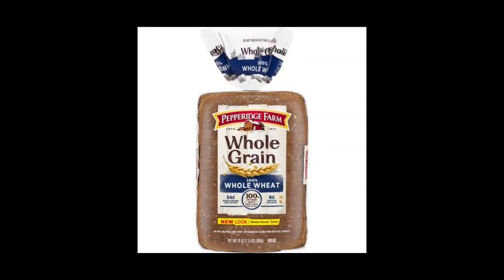diet for diabetes.glycemic index kya hota hai.natural diet for diabetes.sugar ki best diet.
natural diet for diabetes patient
diet for diabetes
food for diabetes
healthy diet for diabetes
what is glycemic index
what is low glycemic index
what is high glycemic index
glycemic index food
low glycemic index foods
diabetes me kya khaye
diabetes me best foods konse hote hai.
diabetes me sabse achche food konse hote hai.
blood sugar normal food
sugar me kya khaye
sugar me kya na khaye
sugar ko kese normal kare
kabuli channe for diabetes
broccoli for diabetes
apple for diabetes
oatmeal for diabetes
beans for diabetes